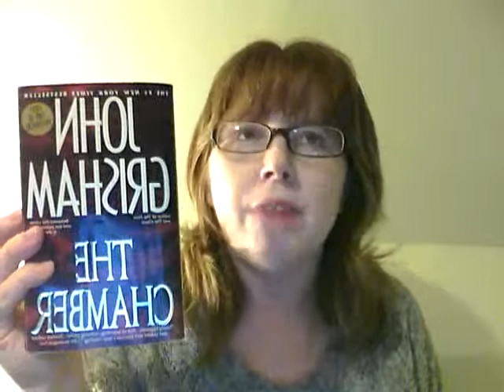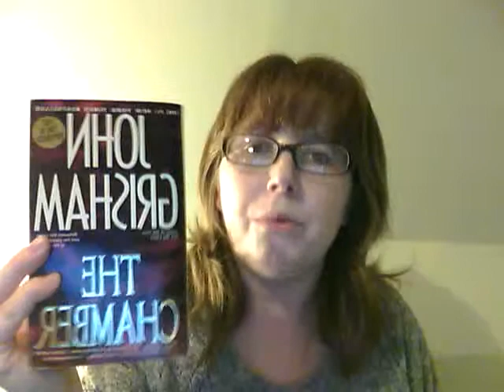Book Talk-The Chamber by John Grisham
Assignment for Reading Methods class at University of St. Francis.